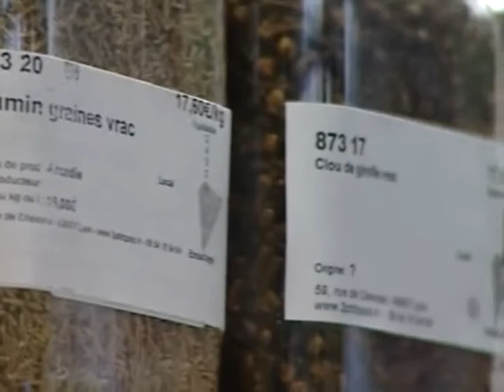Lyon: un magasin dans votre immeuble!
Vous voulez conserver ce reportage ?
 Gros plan sur "Trois petits points", une entreprise lyonnaise qui vous propose de créer dans votre immeuble un micro-magasin à gérer entre voisins.